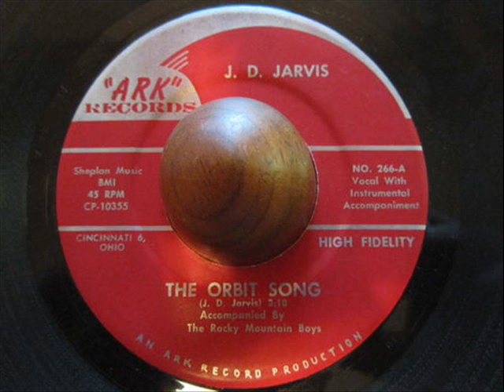J.D. Jarvis - The Orbit Song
1963 Hillbilly Bop Cincinnati, Ohio Rite Custom
J.D. Jarvis & The Rocky Mountain Boys.